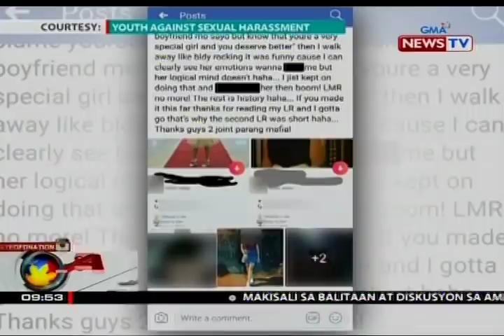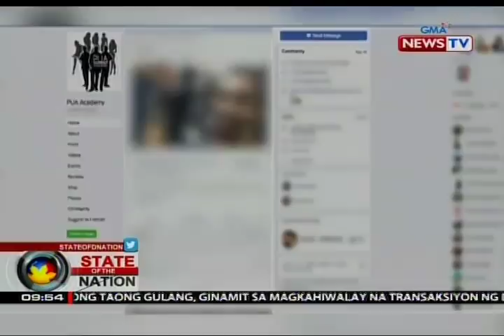SONA: FB page na daan daw sa pagkalat ng hubad na video at larawan, inirereklamo